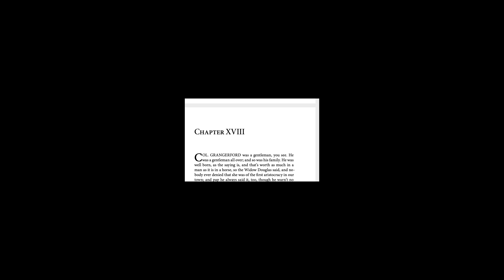Huck Finn 18